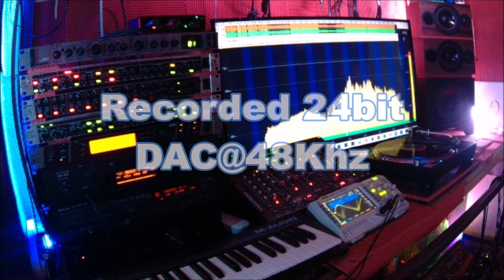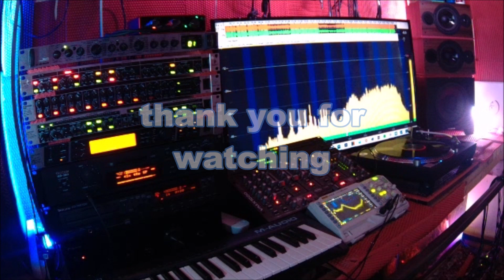Mike Capretto Everything Dub Mix